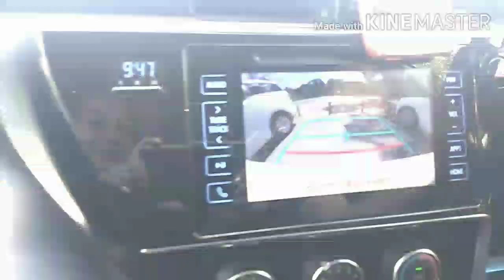PERTH AUSTRALIA | CAVERSHAM PARK : Wombat, Possum, Koala and Kangaroos (PART1) Vlog 05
My Unforgettable visit in Perth, Western Australia 2019
You would see exotic animals in this Park called Cavernsham.  I did have amazing experience with the Koalas and the Wombats, and feeding the Kangaroos too.

BE kind to Animals!!